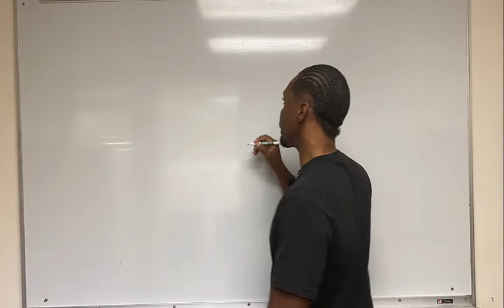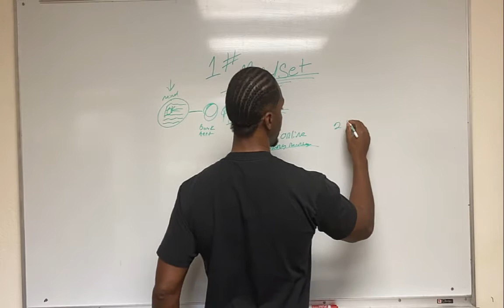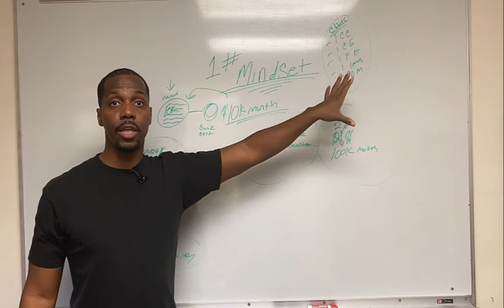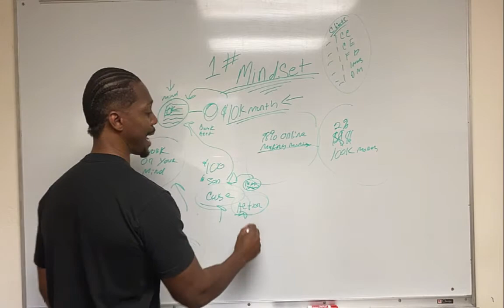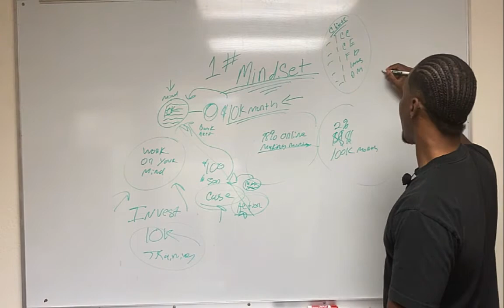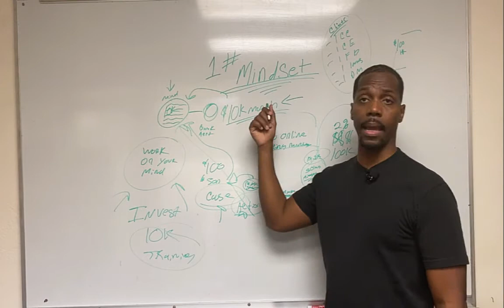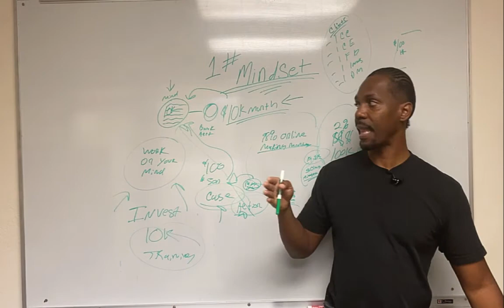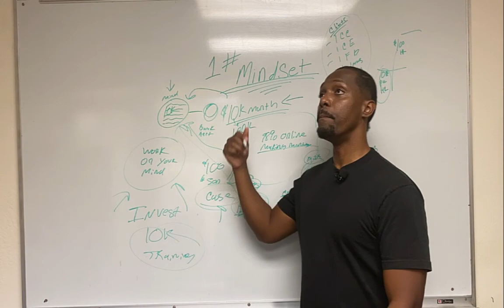The Real Reason Why You still Haven’t hit 10K per month in SMMA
If I lost Everything Tomorrow... What I would Do to get my first SMMA client in 7 days and build a $15k per month agency.. [Copy Me]
★☆★ Having Problems Getting SMMA Clients? ★☆★
★☆★Need Help Getting Your Clients results? ★☆★

Let Maurice Show You Step By Step How To Build a Six Figure Agency!